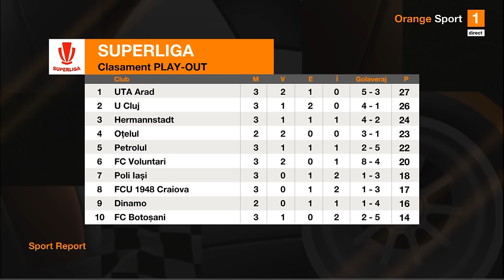Meme, după victoria cu Craiova: "Clar că suntem net favoriți la titlu, dar mi-e frică"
Mihai Stoica a fost invitat în emisiunea Sport Report, de la Orange Sport, și a comentat după meciul FCSB - FC U Craiova 2-0.